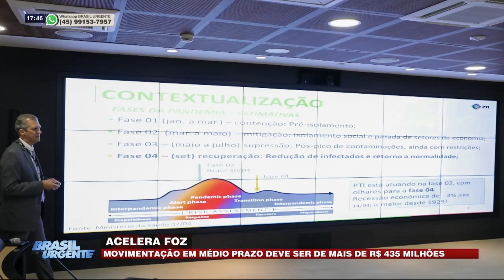Acelera Foz movimentação a médio prazo deve ser de mais R$435 milhões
Band - (TV Tarobá) - Brasil Urgente- 13/05/2020